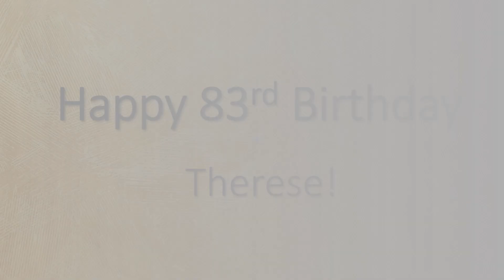Therese's 83rd Surprise Birthday Bash